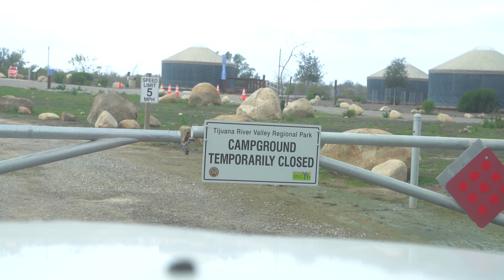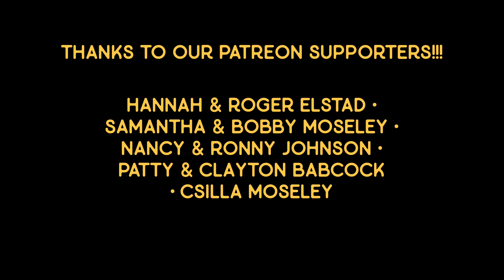5 THINGS WE HAD TO DO IN SOUTHERN CALIFORNIA!!!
Already down in south California, the surprises and bumps in the road keep coming! Check out this week's adventure as we brave the city with Koda and lots of work to do!

Try your first month for free by following this

FILIMING & PHOTO EQUIPEMENT -
Sony A7RIV
G-Master 18-35mm
G-Master 24-70mm
GoPro Hero 11
Rode Mic

THE BUILD -
‘03 Toyota 4Runner (4th Gen)
Renergy 100W Solar Panel
Jackery Explore 1000
Dometic CFX3 75DZ (Currently sold out of 75L on Amazon)
Maxtrax MKII Desert Tan
RotopaX GEN2 2 Gallon Gasoline Container

Nemo Moonlight Chairs
NEMO Disco Down Sleeping Bag

KODA’S FAVORITE GEAR -
Ruffwear Leash
Ruffwear Lifejacket
Ruffwear Backpack
Ruffwear Kibble Kaddie
Ruffwear Bowl